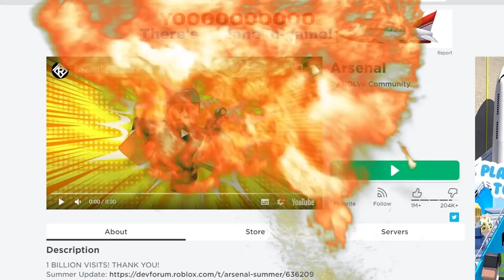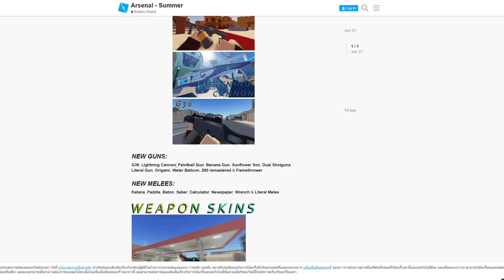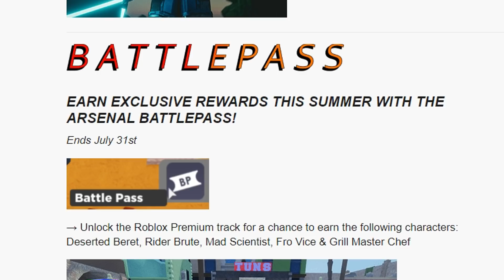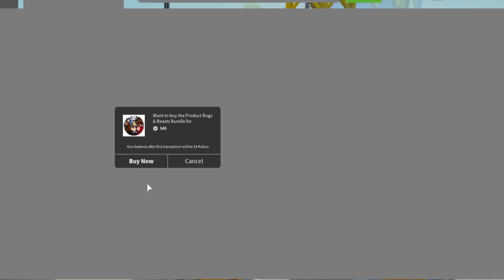🔸SIN🔹ROBLOX🔫Arsenal อัพเดทใหญ่!! สอนเอาสกินปีศาจ อีเว้นฟรีทั้งหมด รีบทำก่อนหมด!! ᴴᴰ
💰ช่องทางการโดเนท💰
► CPU : Intel Core i9 9900K
►Motherboard : Z390 AORUS ELITE
► GPU : GTX 1080TI
► RAM : Hyper-X Predator RGB DDR4 16 GB
►HDD  : Western Digital Blue 1TB